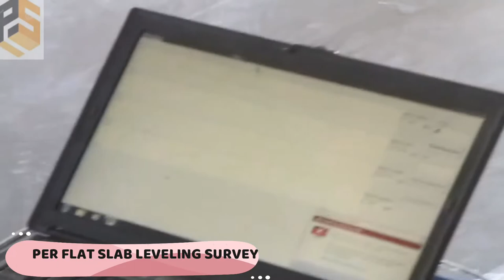How to Survey a Super flat slab leveling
Hi Viewers,
Today I am going to show you how to conduct a “super flat slab” survey. Using instruments.
Click the like button. If you have any comments, please write in the below comments box. I will try to reply.
Let’s see…..
Have a look, how to do the survey?
This floor, basically constructed, for a large in-flight catering store. According to the TR34, 4th Edition Standard, we have constructed this slab. Let’s check the slab undulation limits, are according to the standard or not? If the undulation limits are out of the standard limits, then we have to rectify the floor, and make it in the limits as mentioned in the standard.
If you interested to watch the video, how to constructed a “Super flat Slab”, I mean this floor, Please click the top right corner link.
Thank you, to watch the video.
My Blogs:
Do your friends a favour and help to translate this lesson into your native language! Contribute subtitles & your name will be featured underneath the video 😝